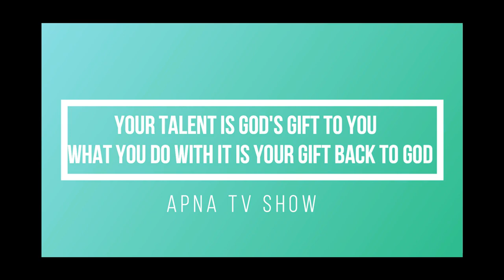DAVE BHAI With Full Feelings | Performance | Apna TV Show | Stay Safe